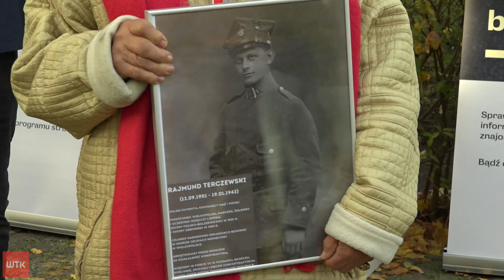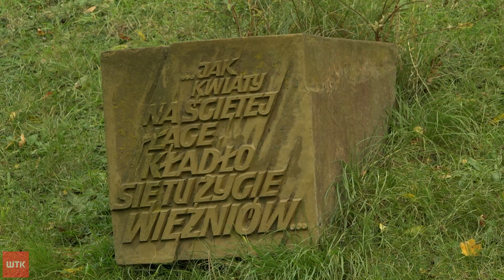Projekt IPN dla rodzin ofiar niemieckiego okupanta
Instytut Pamięci Narodowej zwraca się do rodzin ofiar represji niemieckiej. IPN informuje, że przeanalizował większość archiwum i aby kontynuować jeden ze swoich projektów potrzebuje wsparcia.